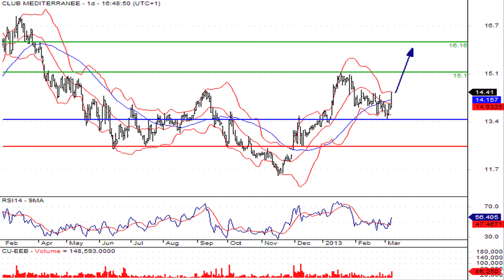La valeur du SRD à suivre : Club Med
08/03/2013 Club Med enregistre un repli de 2.5 % de son chiffre d'affaires sur le premier trimestre, à 344 millions d'euros.